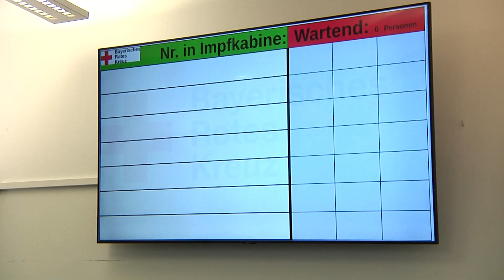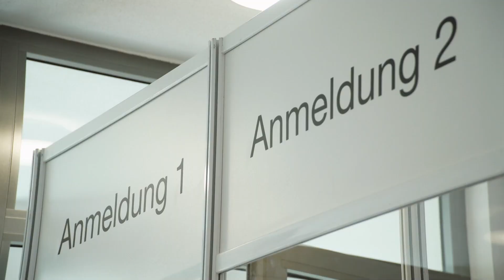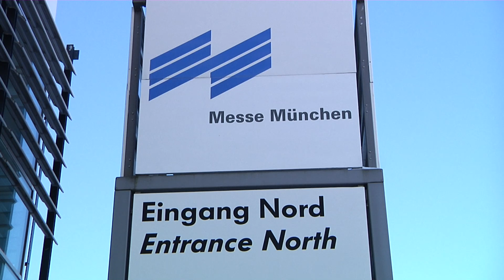Corona in Bayern 19.01.22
Viele Impfzentren in Bayern haben aktuell sehr wenig Zulauf. In Unterschleißheim, wo die Landtags-Grünen heute für einen Rundgang zu Gast waren, werden derzeit täglich rund 400 Impfdosen verabreicht – möglich wären mehr als das Dreifache.

&nbsp;

In der Debatte um eine mögliche Impfpflicht wirbt der Chef der CSU-Landtagsfraktion, Thomas Kreuzer, für eine klare Haltung seitens des Bundes.

&nbsp;

Der bayerische Hotel- und Gaststättenverband warnt davor, die für dieses Jahr geplanten Messen erneut abzusagen. Gerade der Städtetourismus hänge von den Kongressen, Tagungen und Messen enorm ab, so der Landesgeschäftsführer des DEHOGA Bayern, Thomas Geppert.